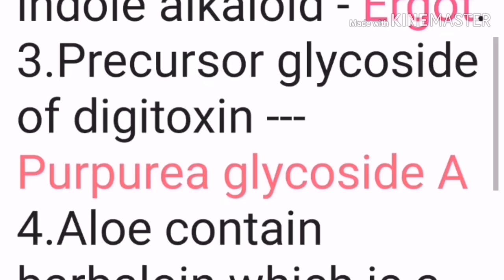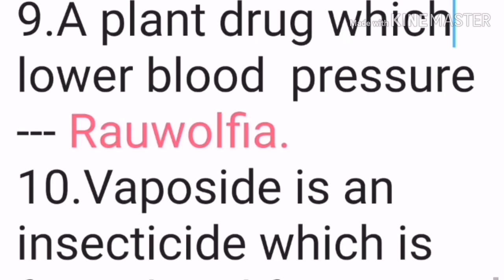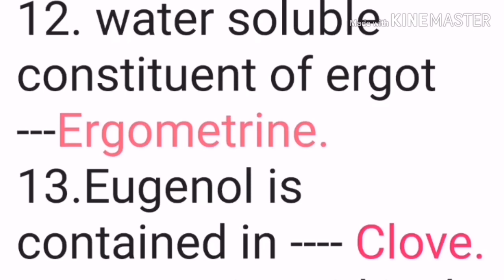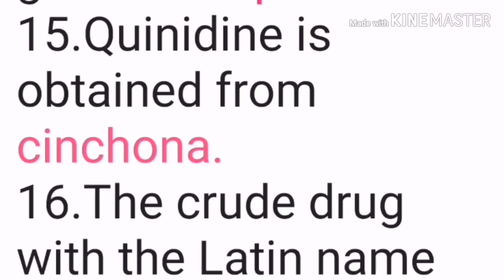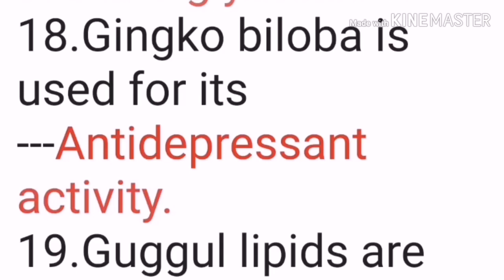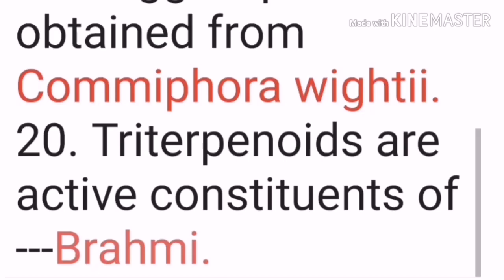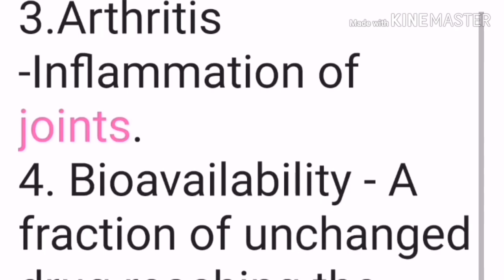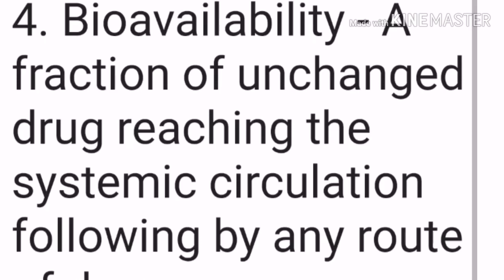Pharmacognosy( ഫാർമകോഗ്‌നോസി) Important Mcqs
Hello friends, today discussed about pharmacognosy important mcqs for dme, drug analyst, heath services pharmacist grade 2.